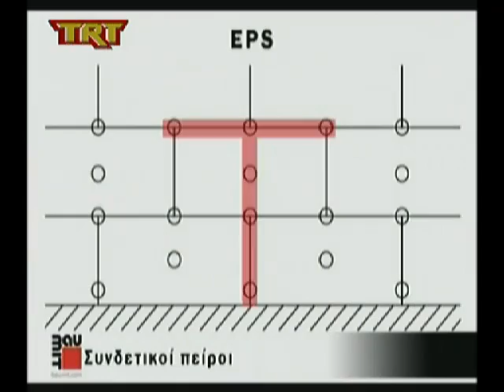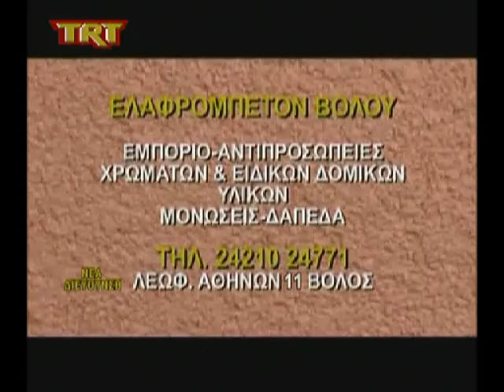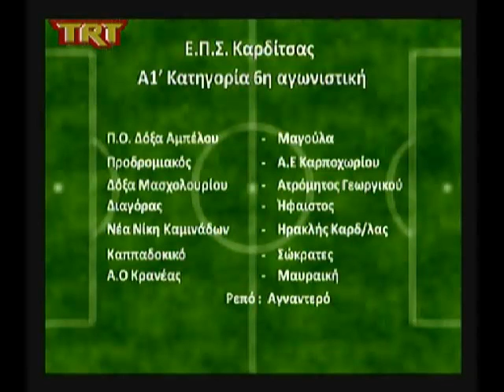Athlitiki Thessalia 12 okt 12